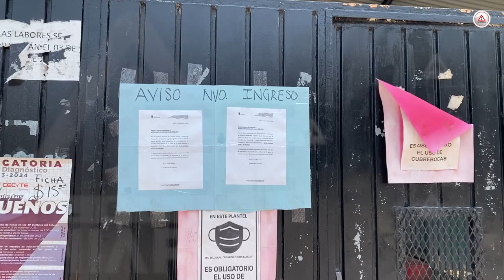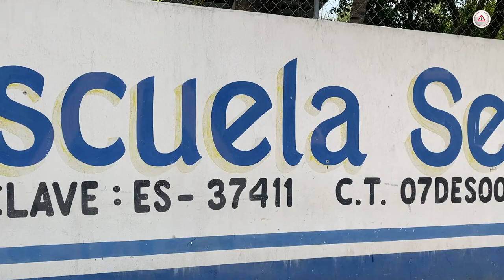No le gustó que la denunciaran por corrupta y los corrió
La directora de la Secundaria Ricardo Flores Magón fue acusada por corrupta ante la Secretaría de Honestidad y la Función Pública; enfureció y logró correr a dos profesores de hasta 27 años de servicio que llevaban la representación sindical.